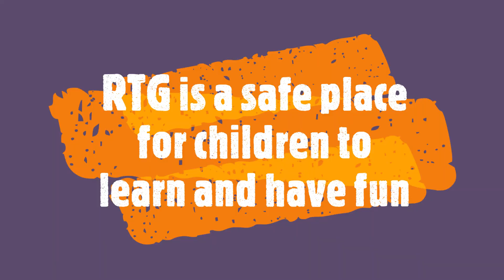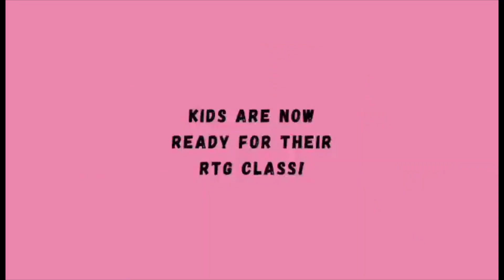RTG Himaya March 2023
Read to Grow hub is a safe place for children to learn and have fun